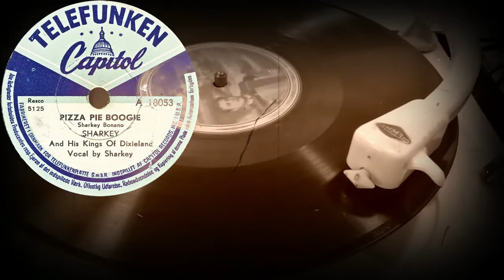PIZZA PIE BOOGIE - SHARKEY And His Kings Of Dixieland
PIZZA PIE BOOGIE
Sharkey Bonano
SHARKEY And His Kings Of Dixieland
Оцифровка грампластинки
TELEFUNKEN-CAPITOL (Дания), электрозапись
Издано не позднее 1949 года
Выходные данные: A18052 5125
Гравировка: 5125-2D-92
Кривая воспроизведения Audacity: 400N-12
Скорость: 78 об/мин